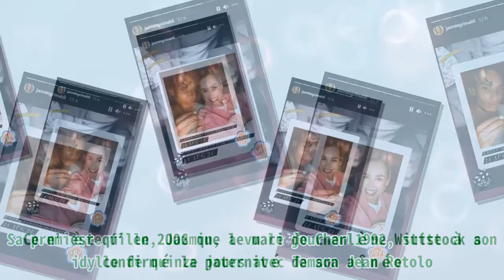La fille illégitime d'Albert de Monaco s'amuse avec son demi-frère pour ses 18 ans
La fille illégitime d'Albert de Monaco s'amuse avec son demi-frère pour ses 18 ans |Invicta Men's Pro Diver Stainless Steel Quartz Watch . Please help me with an order to maintain the system, thanks a lot.| Joyeux anniversaire Alexandre Coste ! Le fils illégitime d’Albert de Monaco fête ses 18 ans. Un jour spécial qu’il a tenu à célébrer aux côtés d’un membre de sa famille. C’est avec sa sœur Jazmin Grace Grimaldi qu’Alexandre a célébré son anniversaire. Les deux premiers enfants du prince Albert ont mémorisé leur journée par des photos que la jeune femme a publiées sur son compte Instagram. TRÉS COMPLICES Si la plupart des jeunes de son âge optent pour des soirées arrosées avec des amis pour leur anniversaire, Alexandre Grimaldi-Coste, lui, a préféré le célébrer aux côtés de sa grande-sœur. Le prince Abert II de Monaco | Photo : Getty Images C’est bien évidemment à Monaco que les deux jeunes gens ont fêté les 18 ans de l’adolescent. Au programme, cinéma en plein air et popcorn. Plusieurs clichés de cette soirée ont été postés sur le réseau social de Jazmin Grace Grimaldi. Une fois la fiction terminée, les petits-enfants de Grace Kelly ont profité d’un agréable moment au bord de l’eau. Une vraie complicité entre frère et sœur. Jazmin et son frère. | Photo : Story Instaram / jazmingrimaldi DES ENFANTS ILLÉGITIMES Albert de Monaco a été père quatre fois. Si les deux derniers sont les fruits de son amour avec Charlene de Monaco, les aînés, eux, sont nés hors mariage. Sa première fille, Jazmin, a vu le jour en 1992, suite à son idylle de quinze jours avec Tamara Jean Rotolo. Ce n’est qu’en 2006 que le mari de Charlène Wittstock a confirmé la paternité de son aînée. Quelques années plus tard, Alexandre pointe le bout de son nez après la séparation de sa mère et Albert de Monaco. Ce dernier n'a reconnu publiquement le jeune garçon qu’en 2005. Malgré les scandales, les deux enfants illégitimes du prince sont tout de même bien intégrés dans la principauté. DÉCOUVREZ LA MÈRE DE JAZMIN De nature très discrète, Jazmin Grace Grimaldi a fait exception le 10 mai 2021 en montrant une photo rare de celle qui l’a mise au monde. La jeune femme a posté le cliché à l’occasion des fêtes des mères. Découvrez tous les détails.